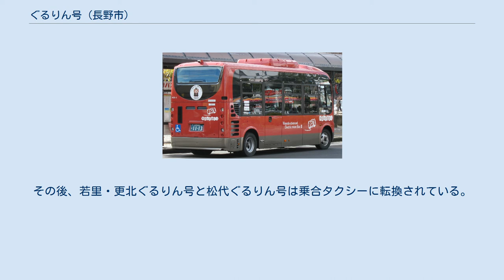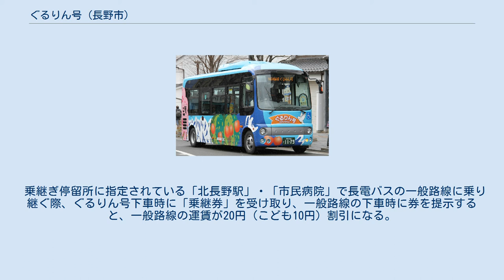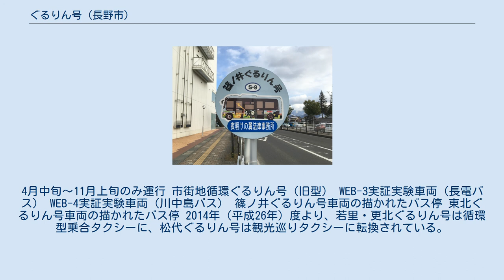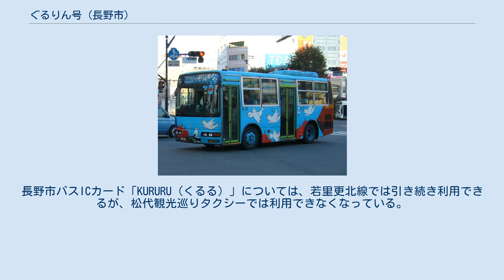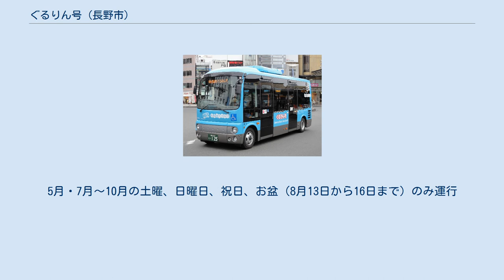ぐるりん号 (長野市)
長電バス「市街地循環ぐるりん号」（新型） ぐるりん号（ぐるりんごう）は、長野県長野市で運行されているコミュニティバスである。
 長野市がアルピコ交通長野支社（川中島バス）および長電バスに運行を委託している。
 もともとは中心市街地（市街地循環ぐるりん号）のみ運行していたが、のちに同市の若里地区・更北地区などを循環する若里・更北ぐるりん号や、北東部の古里地区・吉田地区などを循環する東北ぐるりん号、篠ノ井地区を循環する篠ノ井ぐるりん号、松代地区を巡る観光客向け路線の松代ぐるりん号、篠ノ井駅と茶臼山動物園とを結ぶZOOぐる（茶臼山動物園線）が加わり、6路線での運行となった。
その後、若里・更北ぐるりん号と松代ぐるりん号は乗合タクシーに転換されている。
 市街地循環バスはアルピコ交通（川中島バス）・長電バス両社が受託運行する。
東北ぐるりん号は長電バス、その他の路線はアルピコ交通（川中島バス）がそれぞれ単独で受託運行する。
 東北ぐるりん号を除く3路線では、路線名の頭文字（C・S・Z）を路線記号として停留所ナンバリングがなされている。
 市街地循環ぐるりん号は毎日運行されるが、東北ぐるりん号・篠ノ井ぐるりん号は平日のみの運行である。
土休日には篠ノ井ぐるりん号の車両を利用してZOOぐるが運行される（季節運行路線）。
 運賃は各線とも均一制で、以下の通り。
なお、長野市バスICカード「KURURU（くるる）」のSF機能、長野市高齢者100円バス利用証「おでかけパスポート」は利用可能だが、両社の定期券は利用できない。
 一部の路線で乗継割引を実施している。
なお、ICカードのKURURUで乗車した場合は、同カードの標準機能としてどの路線・どの停留所であっても90分以内の乗継で50円割引される。
 起終点である「長野駅」をまたいで乗車する際、下車時に運賃精算を済ませたうえで「乗継券」を受け取り、20分以内に次発のぐるりん号に乗り継ぎ券を提示することで、1回分の運賃で乗車できる。
 乗継ぎ停留所に指定されている「北長野駅」・「市民病院」で長電バスの一般路線に乗り継ぐ際、ぐるりん号下車時に「乗継券」を受け取り、一般路線の下車時に券を提示すると、一般路線の運賃が20円（こども10円）割引になる。
 季節運行路線。
4月中旬〜11月上旬のみ運行 市街地循環ぐるりん号（旧型） WEB-3実証実験車両（長電バス） WEB-4実証実験車両（川中島バス） 篠ノ井ぐるりん号車両の描かれたバス停 東北ぐるりん号車両の描かれたバス停 2014年（平成26年）度より、若里・更北ぐるりん号は循環型乗合タクシーに、松代ぐるりん号は観光巡りタクシーに転換されている。
運行経路や運賃はぐるりん号時代から変わっていない。
長野市バスICカード「KURURU（くるる）」については、若里更北線では引き続き利用できるが、松代観光巡りタクシーでは利用できなくなっている。
 なお、ここでは当初から循環型乗合タクシーとして運行されている川中島線も取り上げる。
 平日のみ運行。
 月・水・金曜日のみ運行（祝日等運休）。
 季節運行路線。
5月・7月〜10月の土曜、日曜日、祝日、お盆（8月13日から16日まで）のみ運行